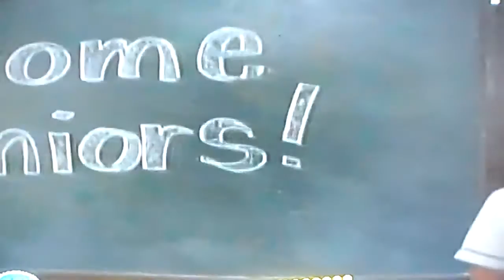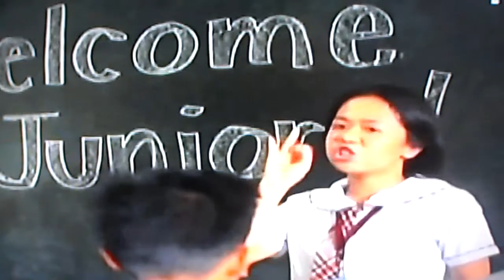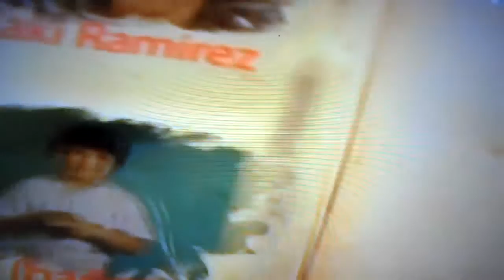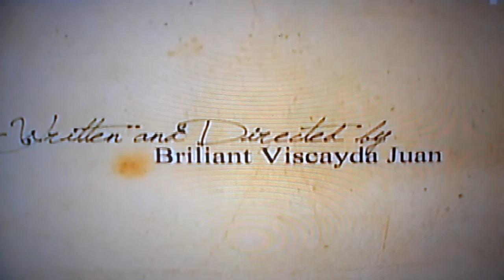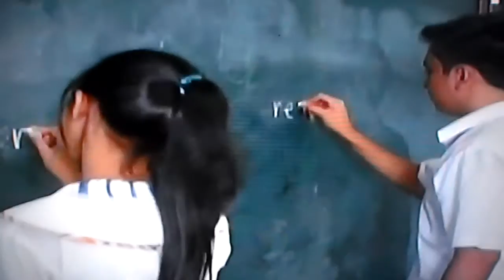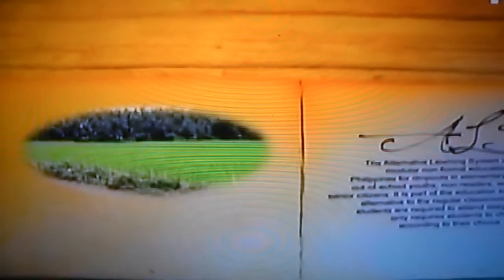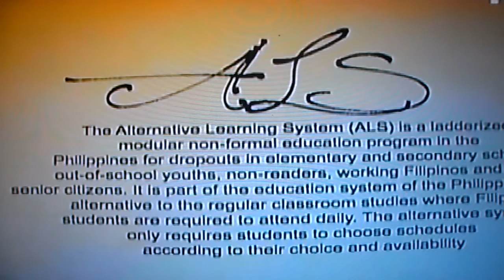Ang PAHINA, Ang Kabanata ng Buhay - JM IBAÑEZ as Butchoy...Part 1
starring: KIRAY CELIS, JM IBAÑEZ, KAKI RAMIREZ, JC TAN, JASON LACSON, BRUCE DIONISIO and ANGEL RAYMUNDO...Directed by: BRILIANT VIZCAYDA JUAN - shoot in BIcol